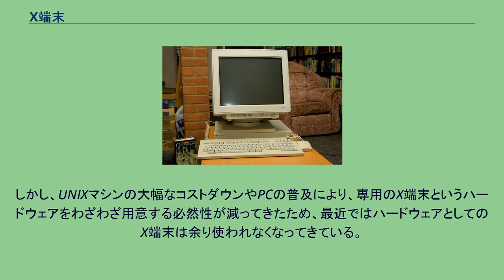X端末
X端末（エックスたんまつ、X Terminal）はコンピュータの一つ。
X Window SystemのXプロトコルを用いた通信により、他のコンピュータ上（ホスト）で実行されたXクライアントアプリケーションの実行結果を表示させる端末である（もちろん入力も出来る）。
描画部分（と入力部分）のみを実行するため、処理に負荷がかかる描画処理部分をハードウェア的に分離し、ホストをアプリケーションの処理に特化することで、ホストの負荷を軽減できる。
X端末上で実行するXサーバは、X端末上でファームウェアとして用意されている場合も、また、ホスト側から何らかの方法でダウンロードする方法もある。
X端末は、ホストと比べてハードディスクを持たず、かつ、メモリもXサーバが動作するだけの容量さえあればよいので、XディスプレイマネージャやXクライアントが動作するホスト（通常はUNIXマシン）よりも大幅にコストが下げられる、という利点があった(但し、Xクライアントはローカルで動作する場合もあった)。
また、それ自身は、管理のための情報をほとんど持たない（ネットワークに接続するためのIPアドレス程度）ため、複数台設置しても管理が容易になる、という利点があった。
しかし、UNIXマシンの大幅なコストダウンやPCの普及により、専用のX端末というハードウェアをわざわざ用意する必然性が減ってきたため、最近ではハードウェアとしてのX端末は余り使われなくなってきている。
X端末を使いたい場合には、PC上でのPC Xサーバソフトウェア（例えば、Xming）を導入して実行させるか、あるいはFreeBSDやLinuxなどのオペレーティングシステム上でXを動かす、あるいは、Microsoft WindowsでCygwinのようなUNIX互換システムからXサーバを起動させる方法が取られている。